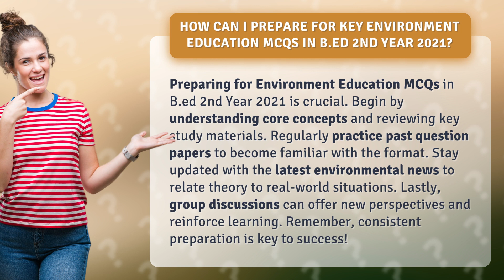How Can I Prepare for Key Environment Education MCQs in B.ed 2nd Year 2021?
Mastering Environment Education MCQs: B.ed 2nd Year 2021 Exam Prep • Exam Prep: Environment Education MCQs • Discover effective strategies to excel in Environment Education MCQs for B.ed 2nd Year 2021. Learn core concepts, practice past papers, stay updated with environmental news, and engage in group discussions. Consistent preparation is the key to success!